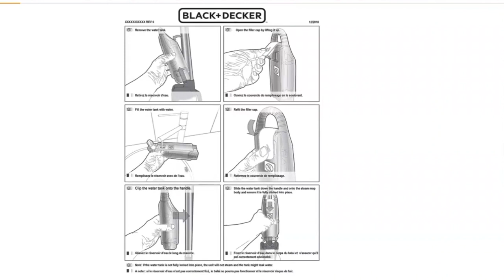TOP 3 : Meilleur Balai Vapeur 2023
⭐ Balai vapeur Kärcher SC3
⭐ Balai vapeur Black et Decker
⭐ Balai vapeur Polti Vaporetto

Vous recherchez un balai vapeur mais vous ne savez pas lequel choisir ?

Dans ce comparatif je vous présente le top 3 des meilleur balai vapeur en 2023

0:00 Quel balai vapeur choisir ?
0:41 Balai vapeur Kärcher SC3
2:02 Balai vapeur Black et Decker
3:20 Balai vapeur Polti Vaporetto
4:39 Faites votre choix !